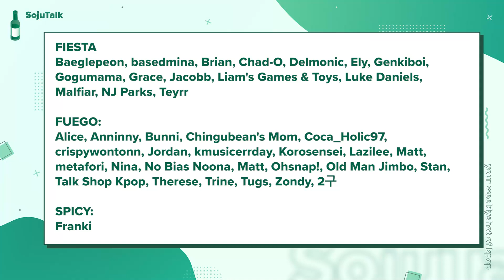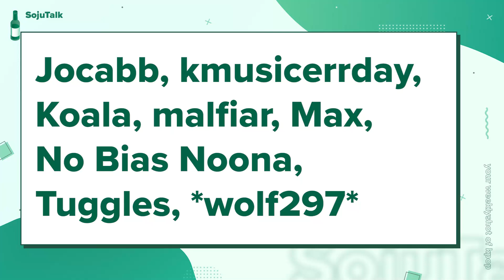Twice are SCIENTISTs! - SojuTalk EP165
Twice are SCIENTISTs! - SojuTalk K-pop Podcast EP165

Big releases this week as we get traditional with ONEUS, bask in debut of Billlie, and get educated with Twice. As always, the Crew keeps you up to date with all the recent Kpop News/Events. And you know we gonna get hype with the State of the Nation!!!

ONEUS - Luna
Billlie - Ring X Ring
TWICE - Scientist

◆Timestamps◆
Intro - 0:00
Big New Releases - 1:12
Spice King - 31:26
Show Winners - 37:46
News - 39:06
State of the Nation - 1:00:48

Support SojuTalk!